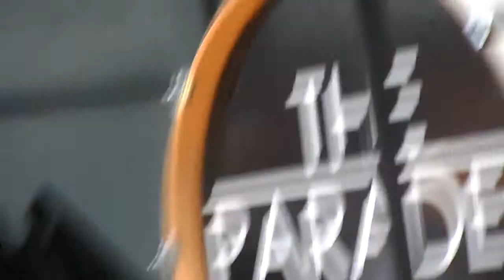The Parades- In The Moment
The Parades at Box Park~busk the box, 22/06/2014

EP out June 6th

Headline gig June 8th